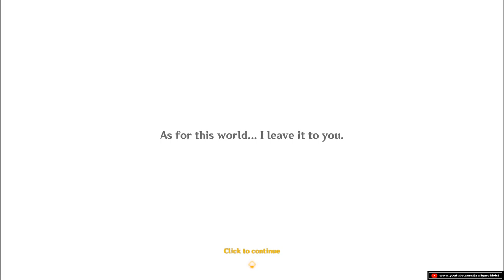Genshin Impact 4.8 Gameplay [No Commentary] - Summertide Scales and Tales - Act 3-2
🌟 DETAILS 🌟

Genshin Impact 4.8 Gameplay - No Commentary 🔇
Summertide Scales and Tales - Act 3-2 - Until the End of the World

⌛ TIMESTAMPS ⌛

0:00 Until the End of the World (continued)
29:57 Hardcover Storybook: "Simulanka"